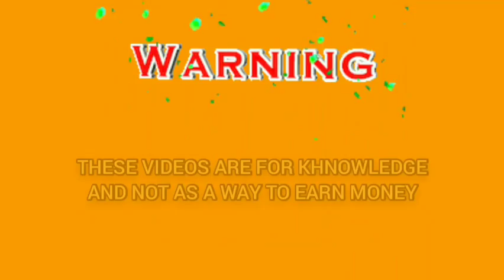Your Dream Roulette Winning Trick| Roulette strategy to win